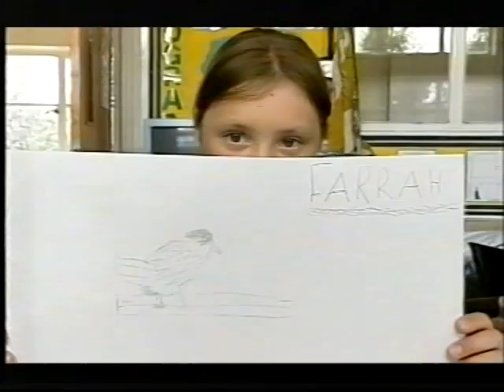Sir Francis Hill Eco Club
My daughter Farrah on Tv ,BBC Look North